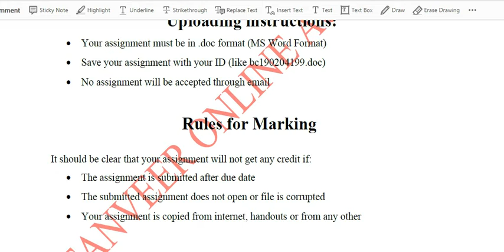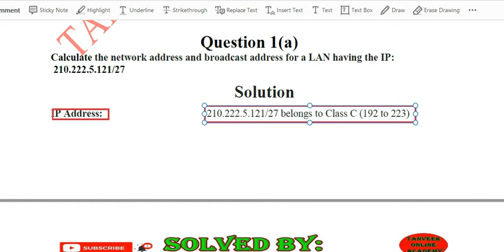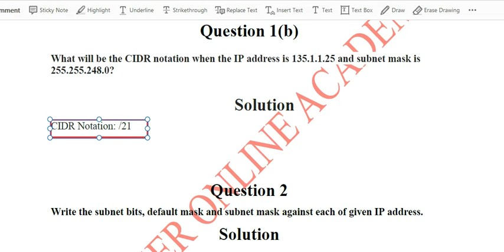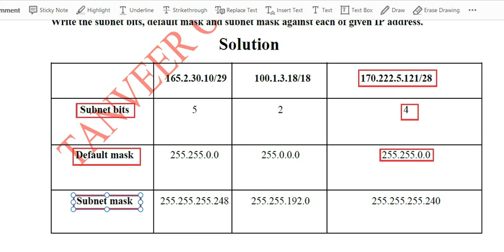CS610 Assignment 3 Solution 2020